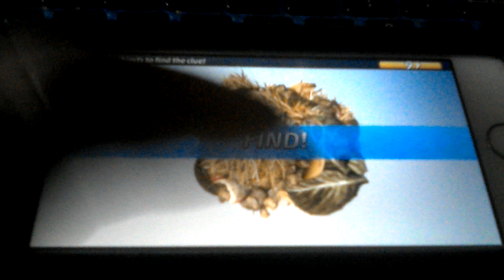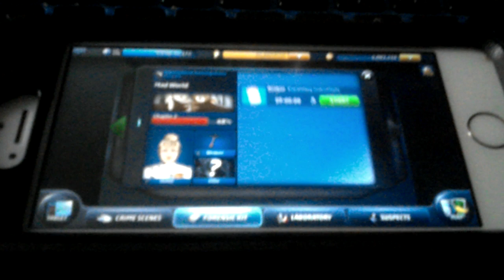Criminal case supernatural investigations case 9 mad world 9 hours done